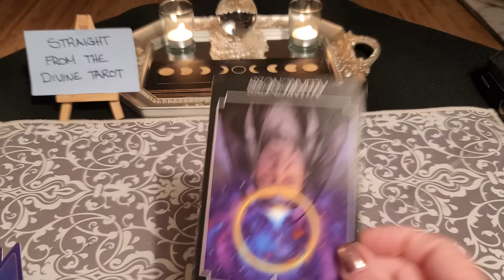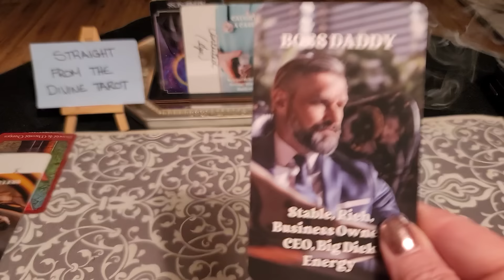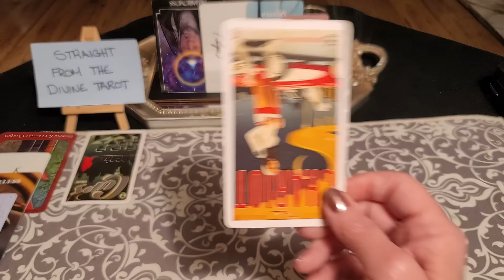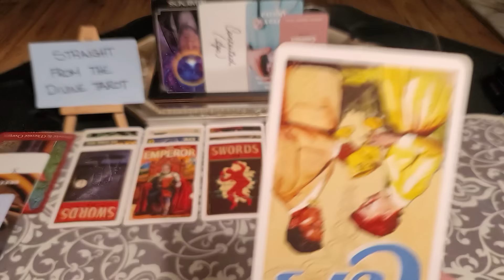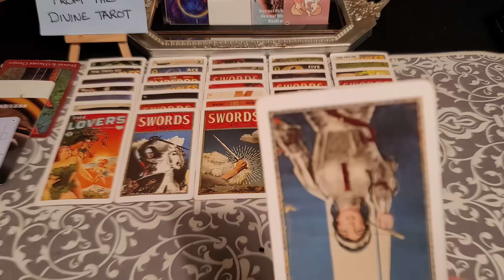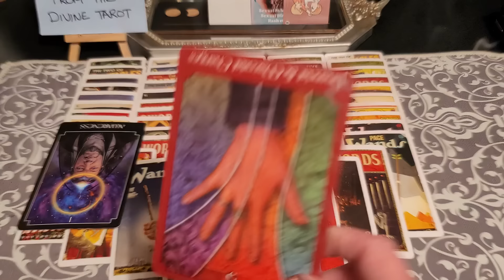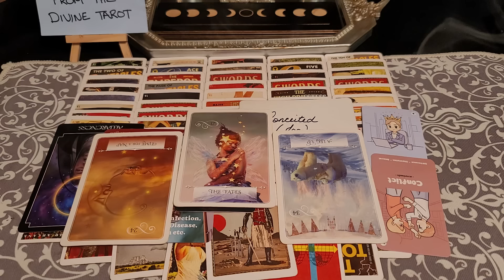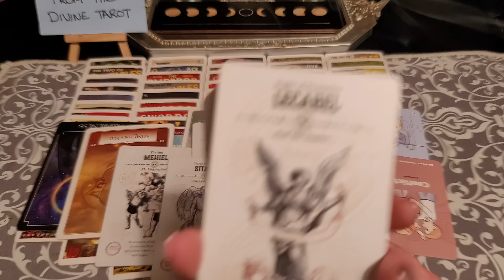They wanted you broken, used up, in poverty & on the streets. Backfired big-time 💫